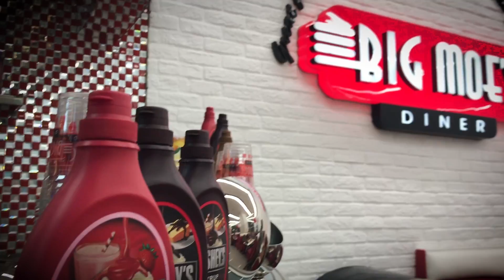GETTING MARRIED - THE HIDDEN TRUTH.